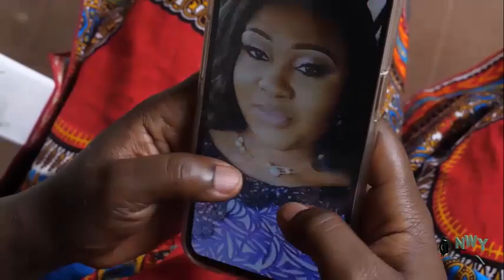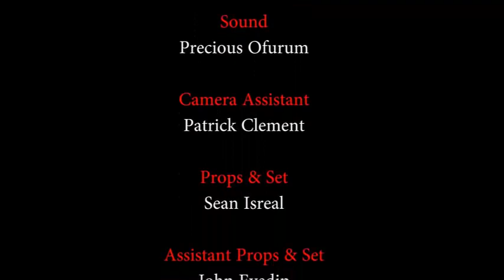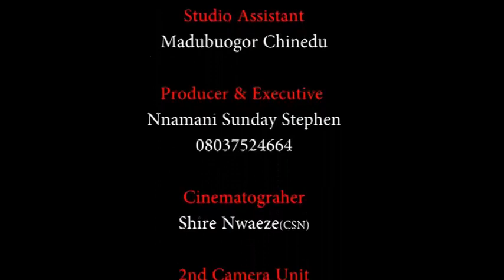She Is Just An Outcast But Her Angelic Voice Healed The Sick Prince - New Movie 2023